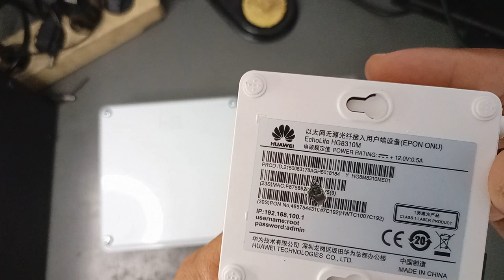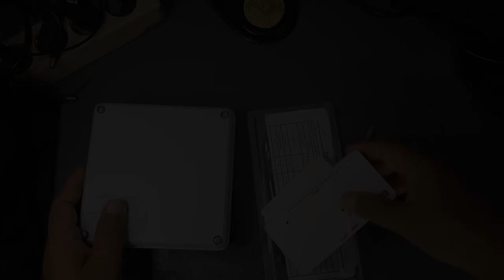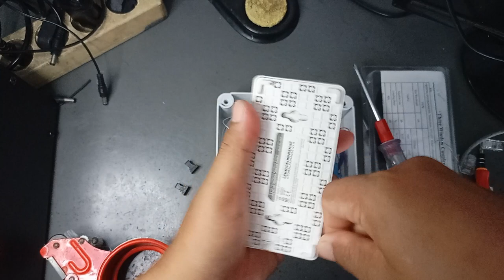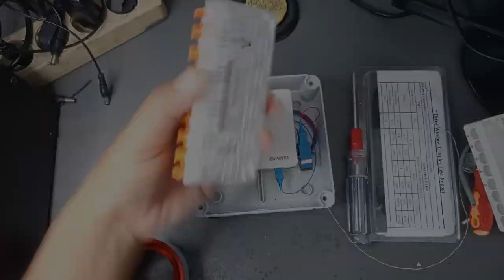ODP Fiber Optik Sederhana Menggabungkan Switch dan ONU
ODP Fiber Optik Sederhana Menggabungkan Switch dan ONU, dalam video ini saya menunjukkan bagaimana merakit onu dan switch dalam 1 box, sehingga 1 onu dapat digunakan oleh beberapa client dengan dibagi oleh switch. Di dalam video ditunjukkan bagaiman router client mengalirkan arus ke switch  dan dari switch ke onu.